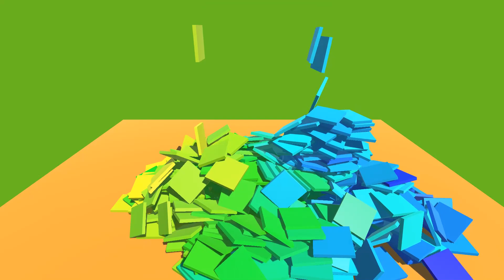Pianofall: ChronosAeon - The Adventure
MIDI provided by ChronosAeon

Outro Music (if applicable): Dancing Line - The Piano (Played by theo5970)

(Note: I read each and every comment made on my videos. I love you guys and want to show that I care what you have to say about my content.